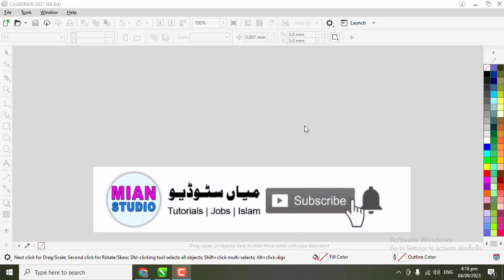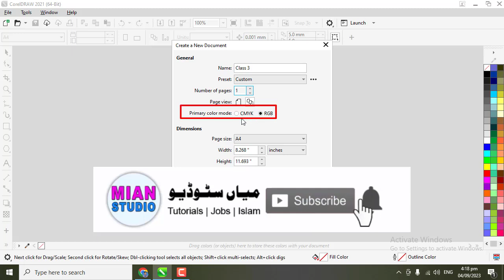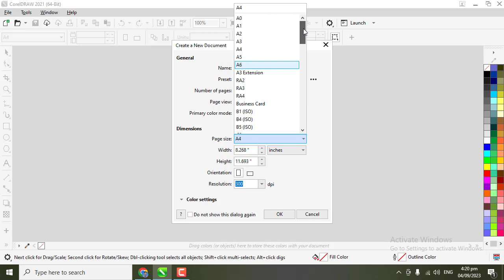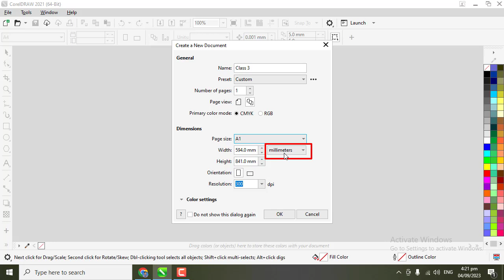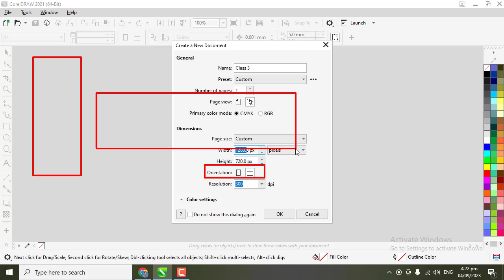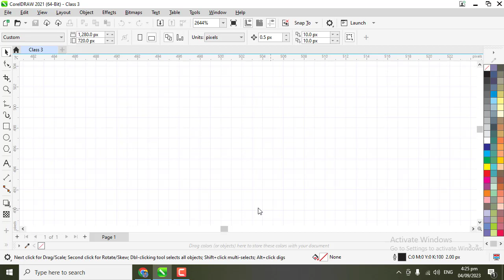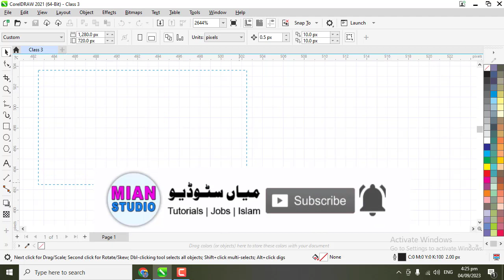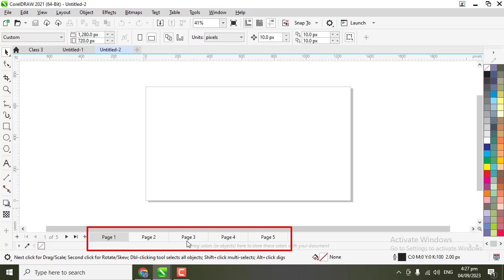CorelDraw 2021 Tutorial | How To Create New Document in CorelDraw 2021 | Graphics Designing Course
CorelDraw 2021 Tutorial in Urdu Hindi
Graphics Designing Course in Urdu